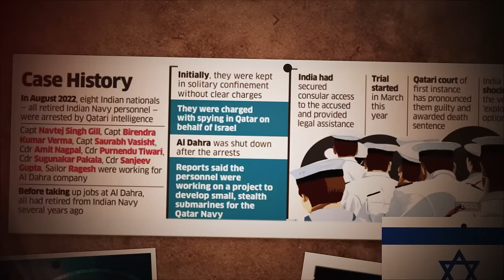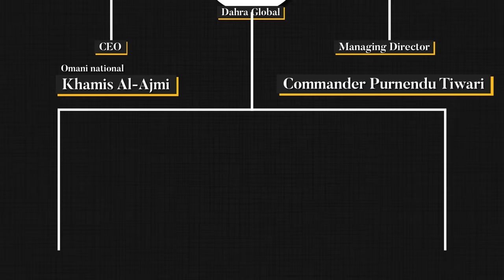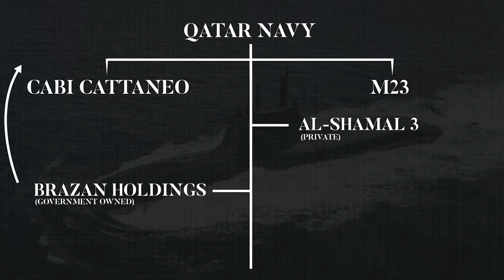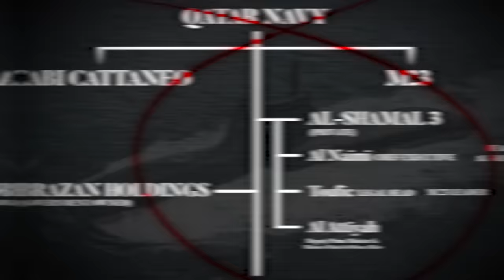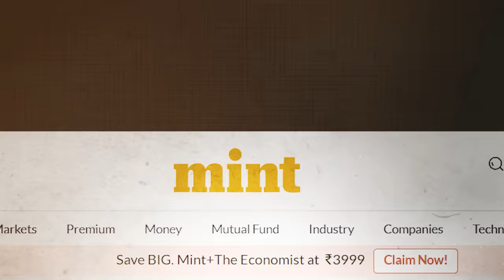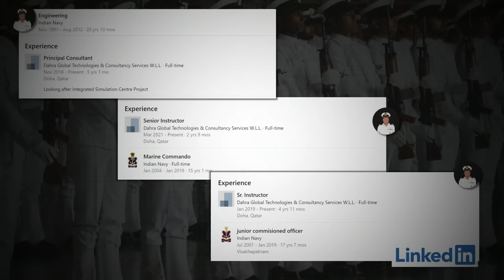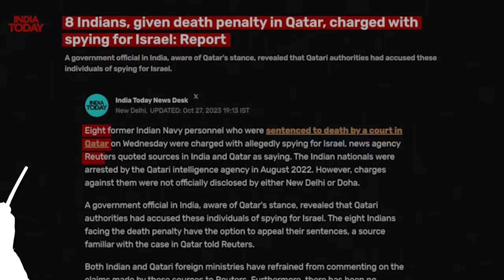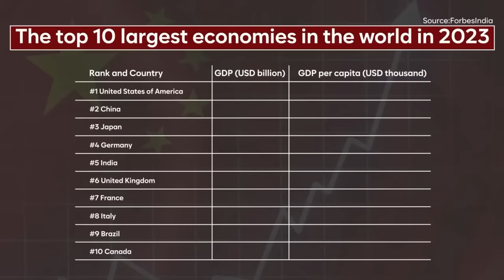Why QATAR Gave DEATH PENALTY To 8 Indian Navy Officers | INDIA'S Next Big Move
Explore the shocking story behind Qatar's controversial decision to sentence 8 Indian Navy officers to death. Uncover the alleged secret deal between Qatar and Italy that led to this unprecedented move, as whispers of corruption within the royal family grow louder. Join us as we delve into the intricate web of international relations, uncovering the hidden motivations and political intrigue that have brought these naval officers to the brink of the death penalty. Stay informed and engage in the conversation surrounding this high-stakes situation that transcends borders.